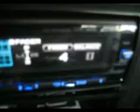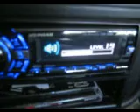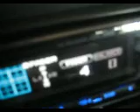Infinity Kappa Perfect 12D VQ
Infinity Kappa Perfect 12D VQ subwoofers (12") at 1ohm, powered by a Rockford Fosgate P1000-1bd (1402 RMS x 1 @ 1ohm). 1 cubic foot sealed enclosure with mid Q insert (subwoofers have variable Q with swappable pole pieces). Bass boost, bass, and subwoofer settings all set to '0', with gain set around 40% (set with DMM).
Infinity Kappa 3 way interiors (6.5 front, 6x9 rear) powered by an Alpine PDX-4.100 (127 x 4 @ 2 ohms). Rockford 1 farad digital capacitor. Stock electrical with big 3 upgrade. Car (95' Camry) fully dynamatted (70 sq. ft), covering all four doors, front floorboards, and entire trunk, trunk lid, spare tire etc.